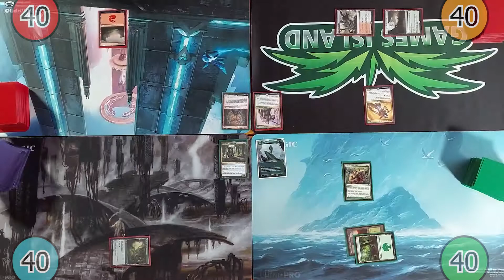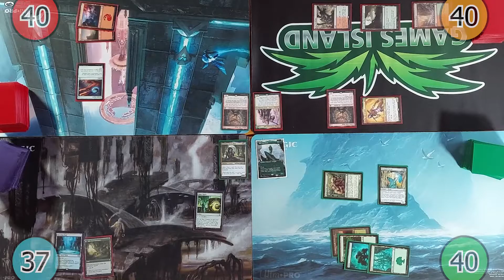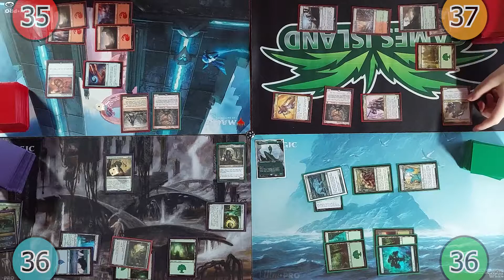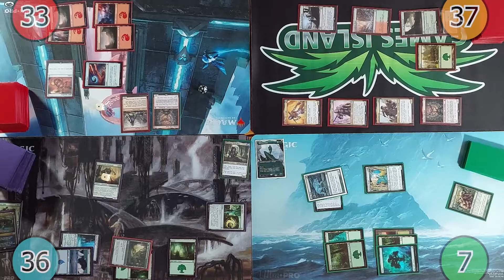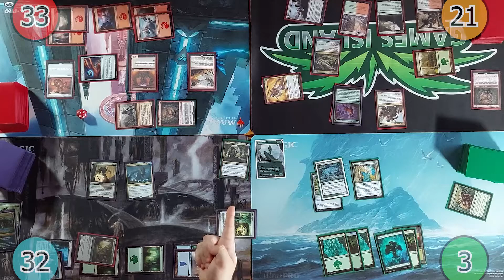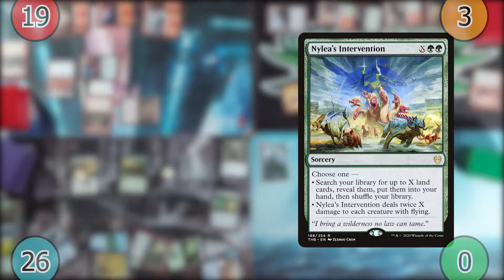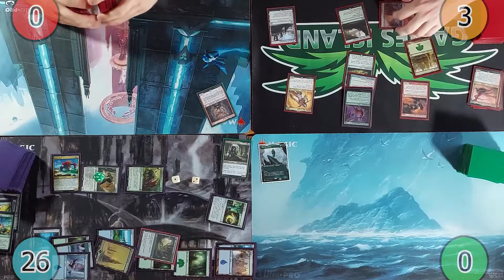Wulfgar (Rat) vs Gnawbone (Pine) vs Gretchen (Hamster) vs Delina (John)| Casual Commander Gameplay